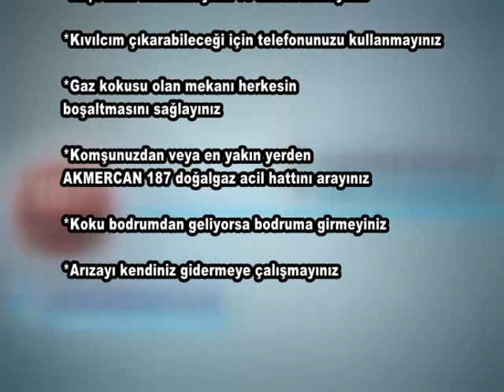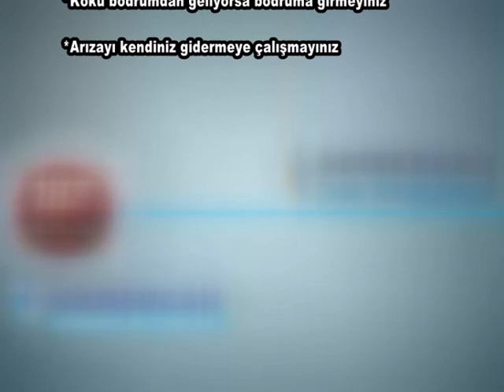187 Doğalgaz Acil - Akmercan Şirketler Grubu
Evinizde ya da apartman boşluğunda gaz kokusu hissederseniz, yapmanız gerekenlerin anlatıldığı bilgilendirme videosudur.